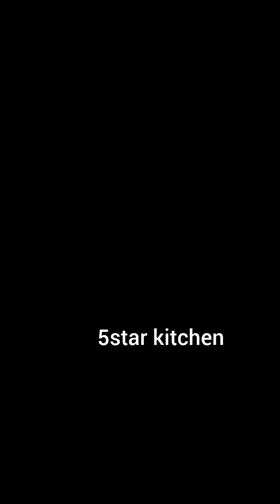പുതിയ കളക്ഷൻസ് കണ്ടു നോക്കു size-S-4XL